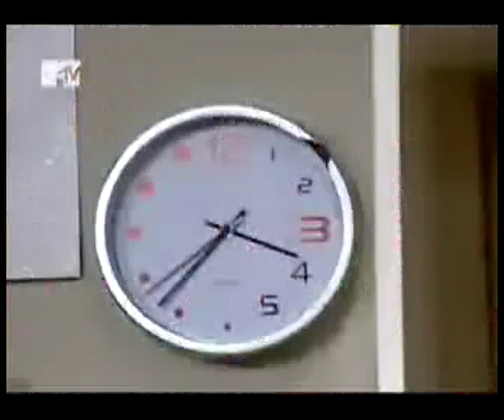17061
15 Minutos - Marcelo Adnet